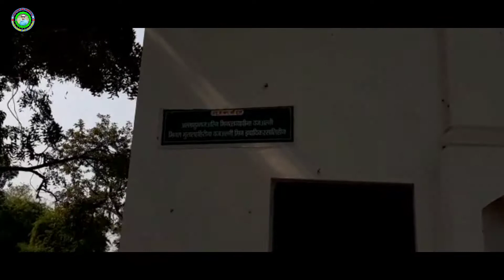Hazrat Khuda Baksh Shah Waris Aliah Dargah | Rehma Pind, Barabanki,U.P Lucknow | Deva Sharif lucknow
TITLE---  Hazrat Khuda Baksh Shah Waris Aliah Dargah | Rehma Pind, Barabanki,U.P Lucknow | Deva Sharif lucknow

Aap Is Vlog Mein Dekh Rahe Hain, Is Dargah se logo ko Sifa milte hai. Bimariya dur hote hai. Jese Sugar, Heart, Cancer is dargah per log sifa pane k liye ate h